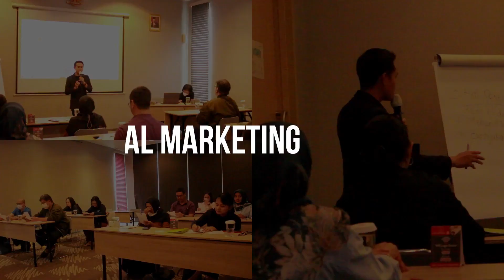Jangan Lagi Kejar Target Omzet Kalau.....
Video ini menjelaskan Jangan Lagi Kejar Target Omzet Kalau.